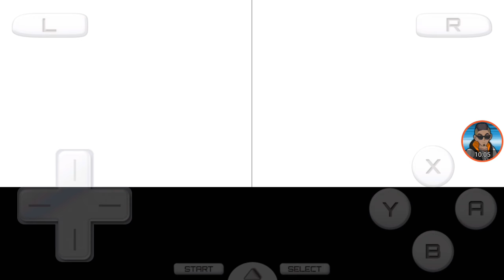Pokémon Soul Silver Randomized solo run part 4 Battle my Rival with TheJDzero